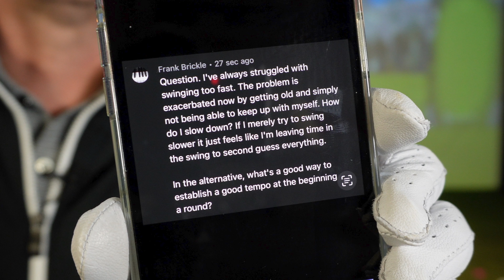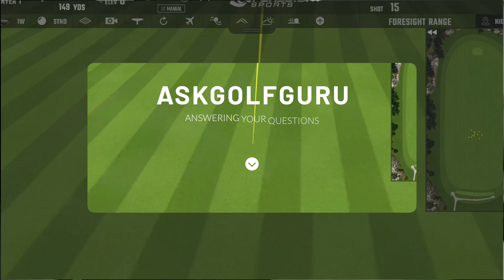DOES SWINGING TOO FAST HURT YOUR GOLF GAME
Swing speed is a massive talking point in golf at the moment but can swinging too fast hurt your golf swing just as much as help. Mark Crossfield give his opinion on if you should swing hard or start slowing down to lower your golf scores.

AskGolfGuru Mark Crossfield shares over 25 years of experience in golf coaching to answers your golf questions and help you play better golf.